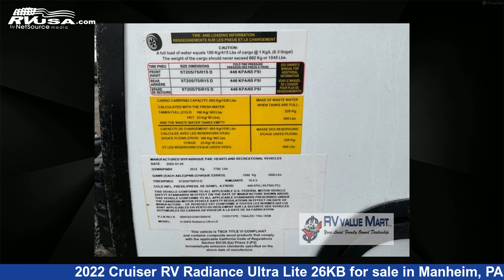Eye-catching 2022 Cruiser RV Radiance Travel Trailer RV For Sale in Manheim, PA | RVUSA.com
This 2022 Cruiser RV Radiance Ultra Lite 26KB is a Travel Trailer RV. It is located in Manheim, PA 17545 and is offered for sale by RV Value Mart. This New Cruiser RV Is 30' 0" in length and features 1 slideout, a Gatsby interior, sleeps 5, Slideout, and 44 gal fresh water capacity. The floorplan layout of this Travel Trailer features Front Bedroom, Rear Bath, U-Shaped Dinette.